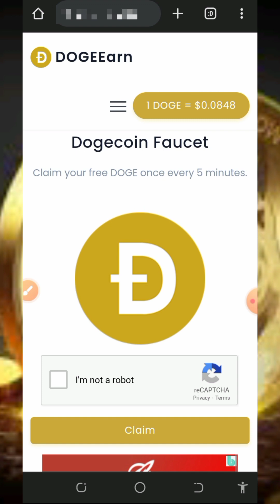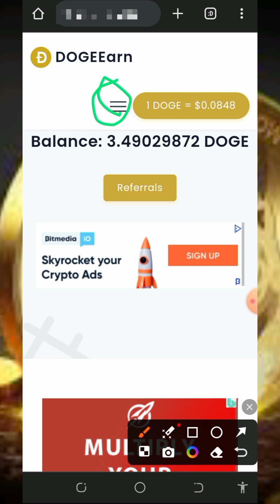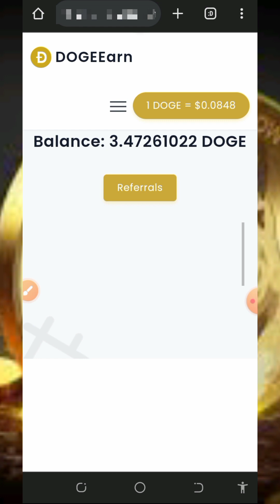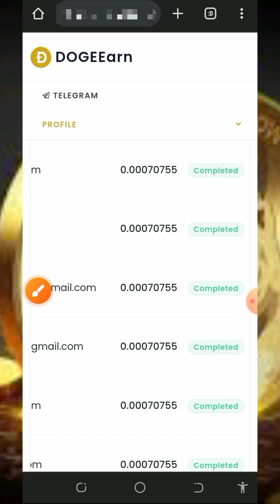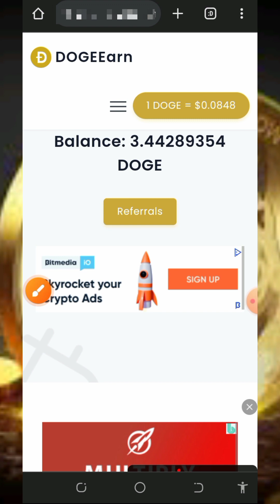Free DOGECOIN Site 2024 | Claim Upto 2,763 DOGE Daily | Instant Withdraw | No DEPOSIT 💥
This video is about a FREE DOGECOIN SITE where you can CLAIM FREE DOGECOIN daily NO DEPOSIT NO INVESTMENT; FREE DOGECOIN FAUCET WEBSITE 2024

research

online income
cryptocurrency tutorial
btc mining
btc mining 2024
dogecoin mining
bnb coin
crypto mining
android mining
airdrop income
crypto airdrop income
airdrop income
crypto faucet
Bitcoin 2024
Tron Trx 2024
Binance 2024
Litecoin 2024
Dogecoin 2024
Ethereum 2024